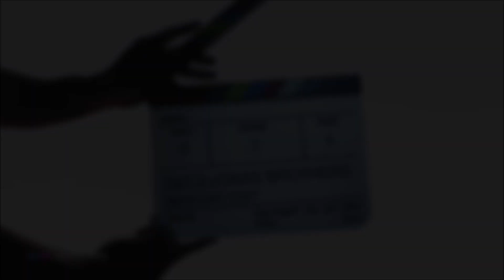TXT X Jonas Brothers ~ Do It Like That ~ Hidden Vocals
If you wanna use this instrumental for your cover feel free to, just make sure to give me credit